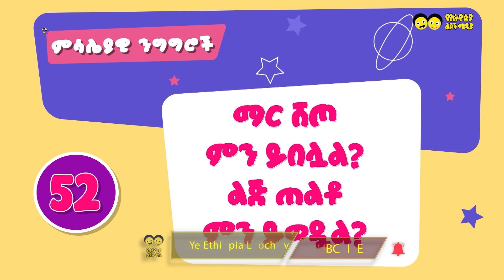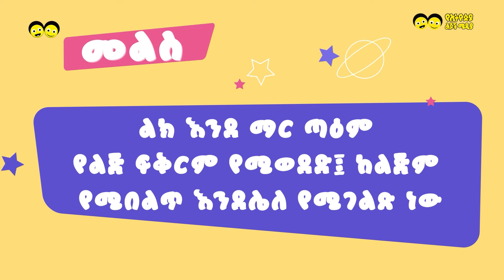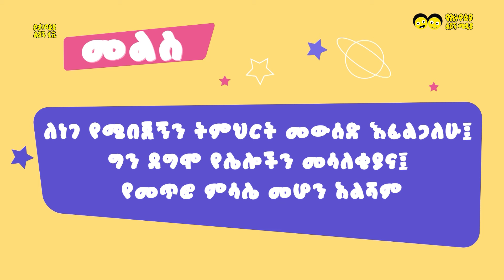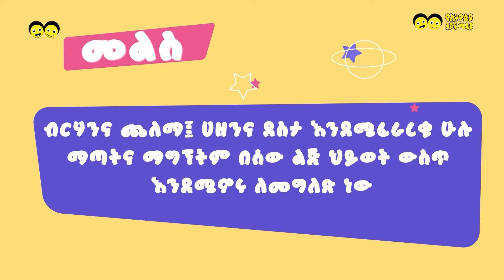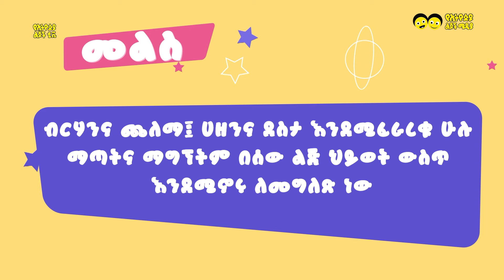ምሳሌያዊ ንግግሮች ለኢትዮዽያ ልጆች Ye Ethiopia Lijoch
ጤና ይስጥልኝ - የኢትዮጵያ ልጆች እና ወላጆች
የኢትዮጵያ ልጆች ቲቪ  እንደልጅ ያጫውታል፤ እንደወላጅ ይመክራል ፤ እንደመምህር  ያስተምራል ።

Welcome to the official YouTube channel of YeEthiopialijochtv (Ethiopian Children TV)!